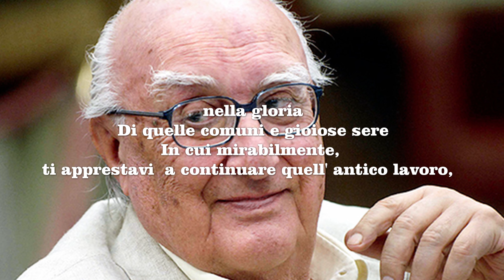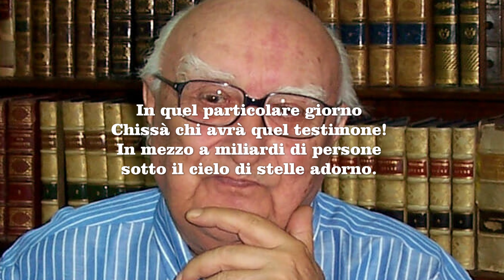Commiato. Anthony Trifoni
Yearning - AShamaluevMusic

Poesia che ho scritto quando è morto uno dei miei scrittori preferiti:
Andrea Camilleri.
Scritta in suo onore.
Anthony Trifoni

Commiato

Quando i tuoi occhi torneranno a vedere,
Terminerai da te una storia
e la racconterai alla folla, nella gloria
Di quelle comuni e gioiose sere

In cui  mirabilmente, ti apprestavi
a continuare quell'antico lavoro,
Sempre portatore di ristoro,
Iniziato dai classici tuoi avi.

In quel particolare giorno
Chissà chi avrà quel testimone!
In mezzo a  miliardi di persone
sotto il cielo di stelle adorno.

Allora ti leverai il cappello
E te ne andrai, anche se molto  presto,
Dicendo a chi ti incontra "Non chiamatemi maestro".

Anthony Trifoni

Farewells

When your eyes will return to see,
you will end a story by yourself
and you will tell it to the crowd,
in the glory of those common and joyful
evenings]

in which you neatly got ready
to continue that ancient work,
always source of refreshment,
that your classic ancestors started.

Who knows who will get that baton
in that specific day!
Surrounded by many people
under a starred sky.

You will take your hat away
and go, even early in the morning,
saying to those who will meet you:
"Don't call me maestro".

Anthony Trifoni
Traduzione in Inglese Gentilmente curata dall' Amica Chiara Simone.

Poème que j’ai écrit à la mort d’un de mes écrivains préférés :
Andrea Camilleri.
Écrit en son honneur.
Anthony Trifoni

Discours d'adieu

Quand tes yeux voient à nouveau,
Vous finirez une histoire avec vous
Et vous le direz à la foule, dans la gloire
De ces soirées communes et joyeuses

Dans lequel admirablement vous vous êtes préparé
pour continuer cette œuvre ancienne,
Toujours porteur de rafraîchissement,
Commencé par vos ancêtres classiques.

Ce jour-là
Qui sait qui aura ce bâton !
Au milieu de milliards de personnes
sous le ciel orné d’étoiles.

Ensuite, vous enlèverez votre chapeau
Et tu seras parti, bien que très bientôt,
En disant à ceux qui vous rencontrent : « Ne m’appelez pas un professeur. »

Anthony Trifoni

Poema que escribí cuando murió uno de mis escritores favoritos:
Andrea Camilleri.
Escrito en su honor.
Anthony Trifoni

Adiós

Cuando tus ojos vuelvan a ver,
Terminarás una historia contigo
Y Uds. se lo dirán a la multitud, en gloria
De aquellas tardes comunes y alegres

En el cual, admirablemente, te preparaste
para continuar esa antigua obra,
Siempre portador de refrigerio,
Iniciado por sus antepasados clásicos.

En ese día en particular
¡Quién sabe quién tendrá esa batuta!
En medio de miles de millones de personas
bajo el cielo adornado con estrellas.

Entonces te quitarás el sombrero
Y te irás, aunque muy pronto,
Diciéndoles a los que te conocen: "No me llames maestro".

Anthony Trifoni

Gedicht, das ich geschrieben habe, als einer meiner Lieblingsschriftsteller starb:
Andrea Camilleri.
Ihm zu Ehren geschrieben.
Anthony Trifoni

Abschied

Wenn deine Augen wieder sehen,
Du wirst eine Geschichte mit dir beenden
Und du wirst es der Menge sagen, in Herrlichkeit
Von diesen gemeinsamen und fröhlichen Abenden

In dem du dich bewundernswert vorbereitet hast
um dieses uralte Werk fortzusetzen,
Immer ein Überbringer der Erfrischung,
Begonnen von Ihren klassischen Vorfahren.

An diesem Tag
Wer weiß, wer den Staffelstab übernehmen wird!
Inmitten von Milliarden von Menschen
unter dem mit Sternen geschmückten Himmel.

Dann nimmst du deinen Hut ab
Und du wirst weg sein, wenn auch sehr bald
Indem du zu denen, die dir begegnen, sagst: "Nenn mich nicht einen Lehrer."

Anthony Trifoni

Poema que escrevi quando um dos meus escritores favoritos morreu:
Andrea Camilleri.
Escrito em sua homenagem.
António Trifoni

Valediction

Quando os seus olhos voltarem a ver,
Você terminará uma história com você
E você vai dizer isso para a multidão, em glória
Dessas noites comuns e alegres

Em que, admiravelmente, você se preparou
para continuar esse trabalho antigo,
Sempre portador de refresco,
Iniciado pelos seus antepassados clássicos.

Nesse dia específico
Quem sabe quem vai ter esse bastão!
No meio de milhares de milhões de pessoas
sob o céu adornado com estrelas.

Então você vai tirar o chapéu
E você vai embora, embora muito em breve,
Dizendo a quem te conhece: "Não me chame de professor".

António Trifoni